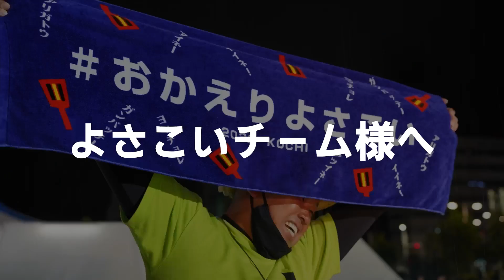高知駅前演舞場紹介動画【よさこい祭り】